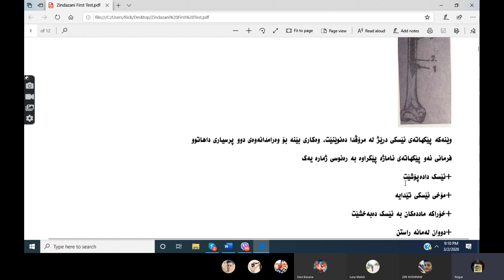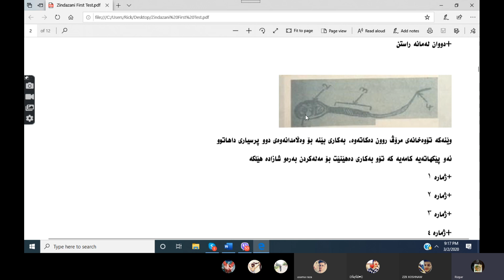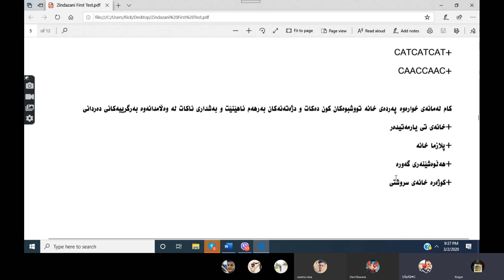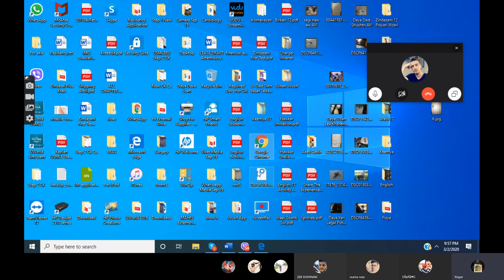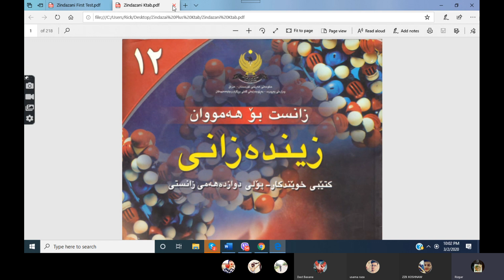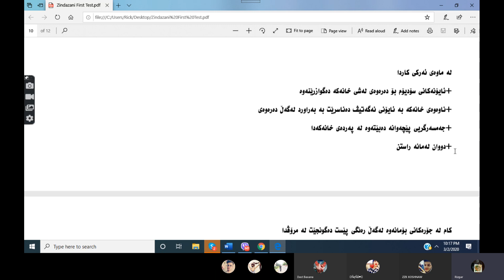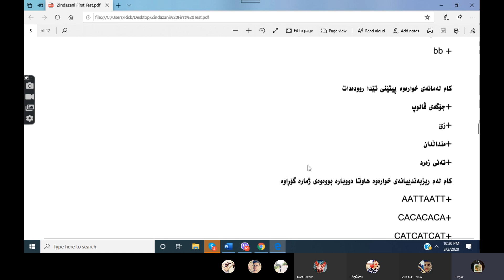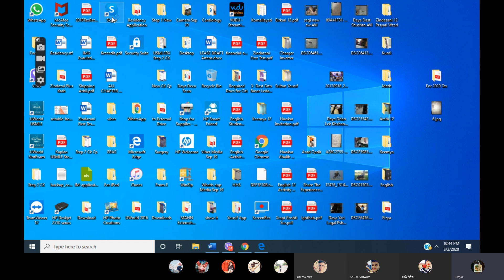Zindazani Skype Video 9 of 100 Days Till Final Exam